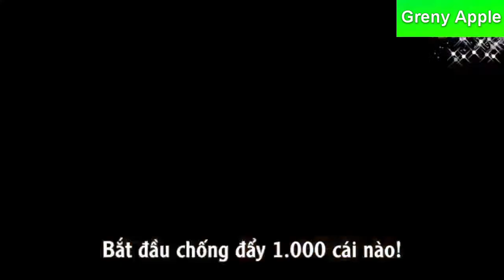HANGYAKUSEI MILLION ARTHUR Tập 1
phim tên:HANGYAKUSEI MILLION ARTHUR
Thể loại: Hành Động,  Giả Tưởng
Nội dung :
(Đây là anime quảng bá cho game)
Thánh kiếm "Excalibur." Thanh kiếm của sự lựa chọn để đánh giá vị vua cai trị vương quốc Anh. Những người kéo được thanh kiếm đó ra được gọi là "Arthur" và có sức mạnh vô cùng vĩ đại. Tuy nhiên, đã có nhiều thánh kiếm Excalibur được rút ra và tạo nên nhiều người sở hữu sức mạnh khổng lồ làm biến dạng lịch sử. Để làm lịch sử có hướng đi đúng đắn, sáu Arthur được gọi là Dancho, Tekken, Yamaneko, Renkin, Kakka và Rurou đã xuống hạ giới. Nhiệm vụ của họ là phá hủy tất cả thánh kiếm làm thay đổi lịch sử, ước tính có khoảng 1 triệu thánh kiếm như vậy. Đây chính là câu chuyện từ quá khứ và cuộc chiến để bảo vệ tương lai.